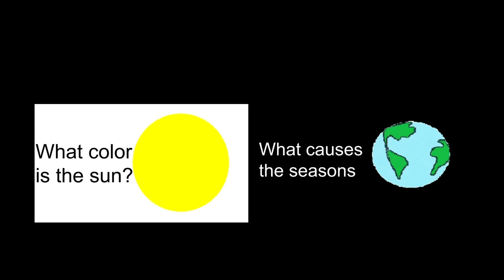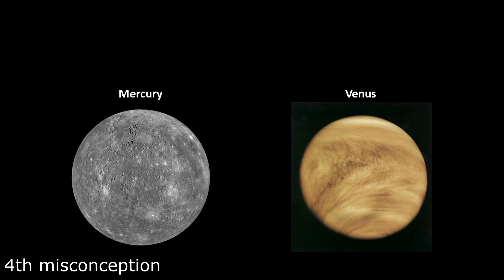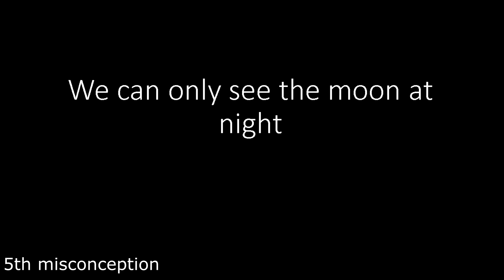Top 5 Astronomy Misconceptions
Hey guys, this is astronomical thoughts where i discuss really cool ways of thinking about astronomy phenomena.

and in this video, i'm going to be discussing 5 common misconceptions people have about astronomy.

In this video, I have left out some misconceptions that I have already discussed in videos such as what causes the season and what color is the sun.
So please check these videos out if you are interested.

Ok so 1st misconception: shooting stars are stars dying. So, shooting stars are not actually stars, they are just debris or small rocks falling through the earth's atmosphere. Most of these small rocks get burnt in the atmosphere but some hit the ground which we call meteoroids.

2nd misconception: planets orbit in perfect circles. So, planets' orbits are not circular but rather elliptical.

3rd misconception: Mercury is the hottest planet in the solar system.
Because mercury is the closest planet to the sun, people think that the whole planet must be really hot. But that's not the case.
Because mercury does not have an atmosphere,
it cannot keep or trap its heat, so the surface facing the sun is super hot while the surface facing away from the sun is super cold,
in fact the side facing away from the sun is colder than the planet mars. And just in case, you were wondering what the hottest planet in the solar system is, it's venus which is the second closest planet to the sun. And the reason why venus is the hottest planet in the solar system is because venus has a really thick atmosphere so all the heat coming from the sun gets
trapped inside making the planet hotter and hotter.

4th misconception: all planets have moons. Mercury and venus do not have moons. The reason for this is because mercury and venus are too close to the sun. For example,  let's say that mercury had a moon, now if that moon was a bit too close to the sun, that moon would just get captured by the sun and  if the moon was a bit too close to mercury, then the moon would just smash into mercury. So it would be very difficult for the moon to find a good position to orbit. And the same logic goes for the planet venus as well and why it doesn't have moons.

5th misconception: we can only see the moon at night. This is completely false. Our Moon is sometimes visible during the day.
it's just that during the day, the sunlight is so much that it overshadows the moonlight making it difficult for us to see the moon.

By NASA - NSSDC Photo Gallery Venus direct link to the big TIFF Version:ftp://nssdcftp.gsfc.nasa.gov/photo_gallery/hi-res/planetary/venus/pvo_uv_790226.tiff, Public Domain,

By NASA, ESA, and the Hubble Heritage Team (STScI/AURA)-ESA/Hubble Collaboration - HubbleSite: gallery, NewsCenter, Public Domain,

- Astronomical Thoughts